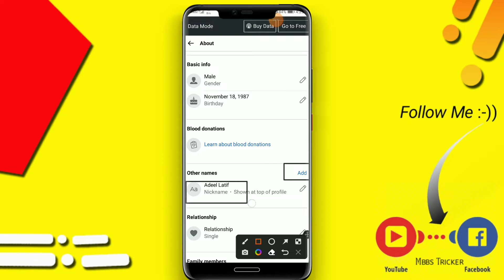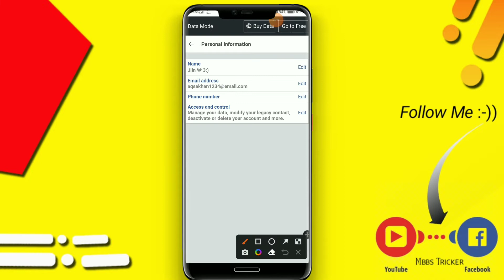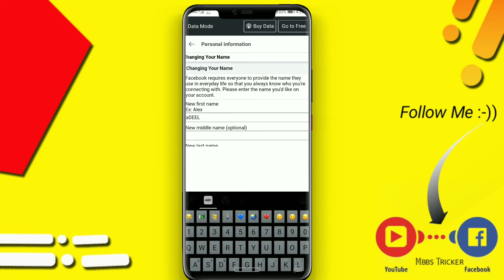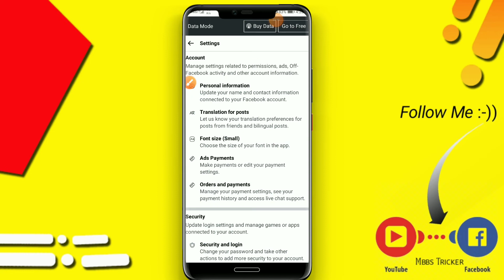FACEBOOK ID UPDATE NAME PE KESY BEJEIN 2023 NEW TRICK || FB ID SEND ON UPDATE NAME 2023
♥️  𝗠𝗕𝗕𝗦 𝗧𝗥𝗜𝗖𝗞𝗘𝗥  ♥️

🔴Topic this video :- 👇

update name pe kese bheje fb id ko new trick
new vpn trick 2023 get free rename
update name 2023
update name facebook